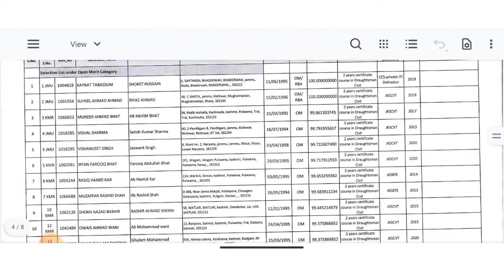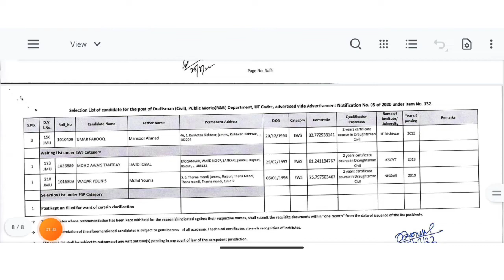Jkssb New Selection List Out 🔥🔥🔥 || Jkssb New Notice 27 March 2021